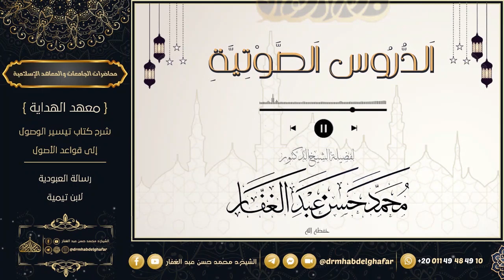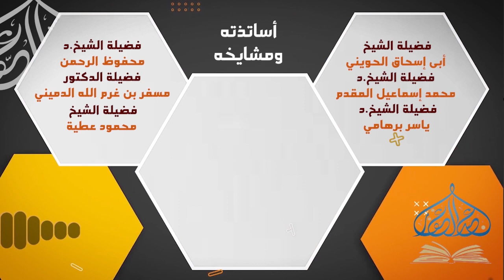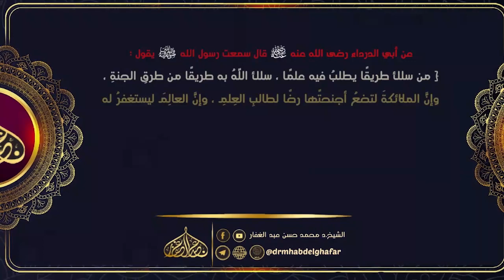سنن الدارمي 30 4 2024